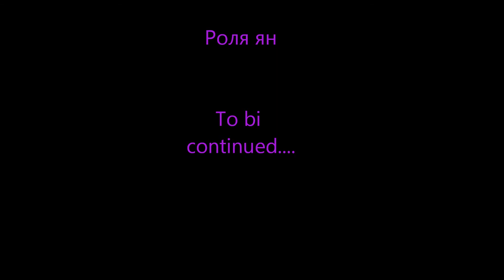Club Kristal - Celebrating Four Years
This video represents four years of our youth ministry in Uzhgorod.  45 young people have come to Christ and four parents.